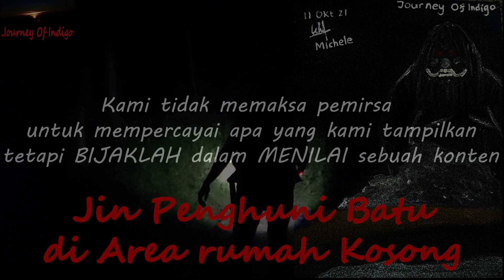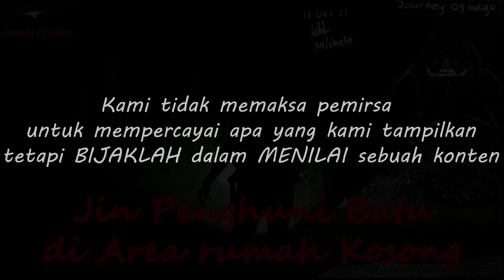Jin Penghuni Batu di Area Rumah Kosong |Aneh Benda² Berjatuhan |Rumah hilang!!! |Kebon Agung Pacitan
Penasaran apa saja cerita dari penelusuran team JOI di rumah kosong beserta penghuni goibnya...??? Yuk pantengin terus chanel kami JOI Journey of Indigo